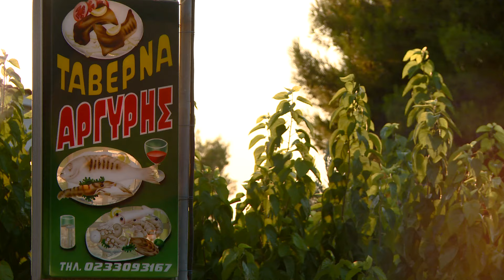Ταβέρνα Αργύρης Πάμε Ελλάδα - Ανατολικές παραλίες μέρος α